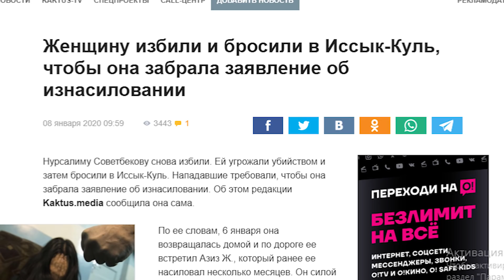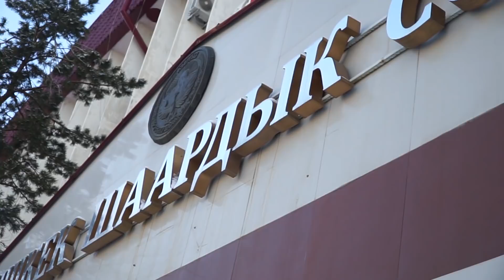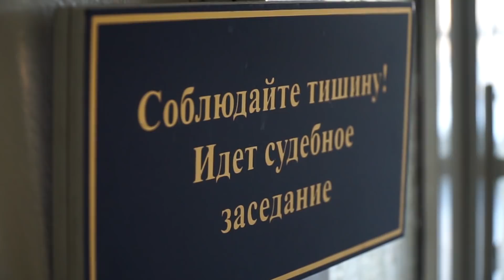БЕНЗИН ЧАЧЫП, АЯЛЫН ӨРТТӨП жиберген киши кармалды \\ Жаңылыктар 09.01.2020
9 январдын жаңылыктары: КАРАКОЛДО АЯЛЫН ӨРТТӨП ЖИБЕРГЕН КИШИ КАРМАЛДЫ

Жаңылыктардын бүгүнкү чыгарылышында:
* Караколдун тургуну жубайын бензин чачып өрттөп жиберген,
* Атамбаевдин соту болду,
* журналист Болот Темировду сабап кетишти,
* 7-каналды тартып алуу аракети уланууда.

Биздин каналга жазылыңыздар - Кыргызстандын жаңылыктарын биринчилерден болуп көрүңүздөр!
"Апрелге" жардам бергиңиз келеби? Элсом 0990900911